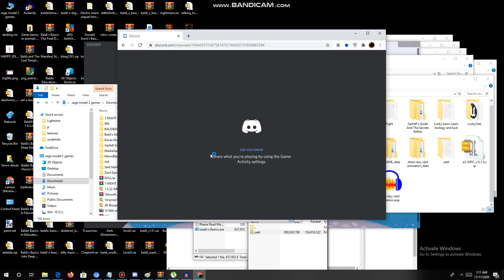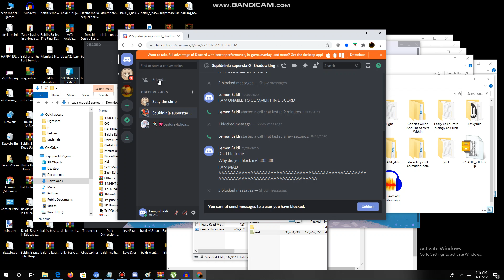I blocked Susy the simp because she isnt listening to me